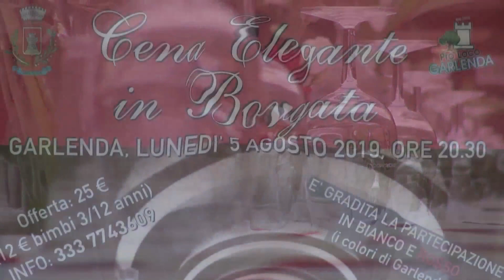Cena benefica a Garlenda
Il Fiat 500 Club Italia ha partecipato alla cena benefica organizzata dal Comune e dalla ProLoco di Garlenda. Il ricavato è andato a LaBandDegliOrsi di Genova.